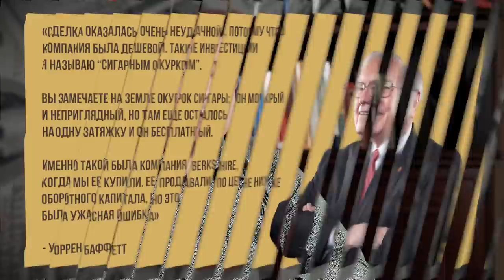Как начать инвестировать правильно? / Эффективные инвестиции в акции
Сегодня я поделюсь с Вами своими опытом выбора акций. Вы узнаете ценную информацию о том, куда вложить деньги и не потерять их, и какие акции стоит включать в свой инвестиционный портфель. Обязательно досмотрите этот ролик до конца!

Как начать инвестировать правильно? Какие акции покупать? Куда инвестировать деньги и не потерять их?

А какие у Вас любимые акции? Поделитесь в комментарии!

СТРУКТУРА
0:00 - Вступление
0:35 - Когда рыночная цена к балансовой стоимости ниже
4:13 - Компании в которых дивидендная доходность выше инфляции
7:03 - Будьте осторожней с копаниями с долговой нагрузкой!
8:41 - Критерии классической школы
10:03 - Заключение